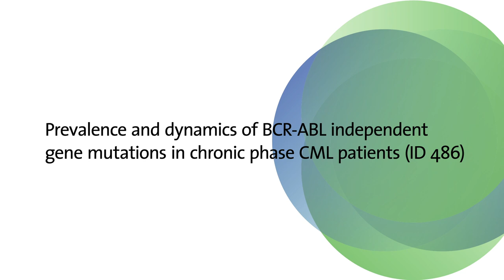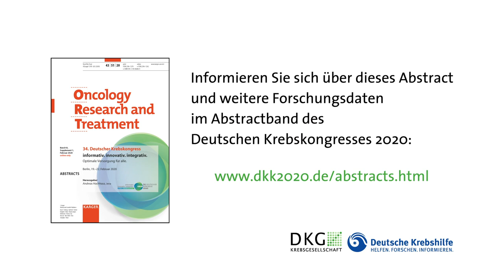Best of Abstracts – Deutscher Krebskongress 2020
Auf dem Deutschen Krebskongress 2020 (19. bis 22. Februar 2020 in Berlin) stehen neue Forschungs- und Studiendaten in der Onkologie im Fokus. In diesem Video spricht Lioba Ruppert vom Universitätsklinikum Jena über ihr Abstract "Prevalence and dynamics of BCR-ABL independent gene mutations in chronic phase CML patients". Sie hat Patientinnen und Patienten mit chronischer myeloischer Leukämie auf Genmutationen untersucht, die zusätzlich zur bisher bekannten krankheitsauslösenden Mutation auftraten.